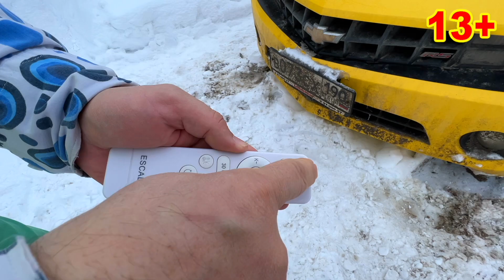Thief Mr. Joe Stole Camaro in Prison VS Police Officer Older Mr. Joe 13+